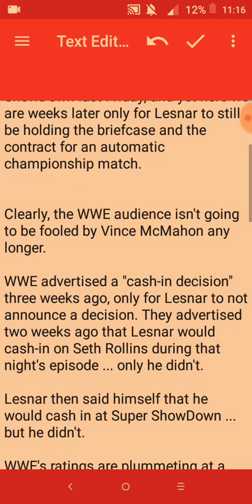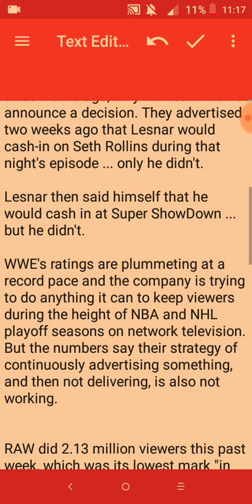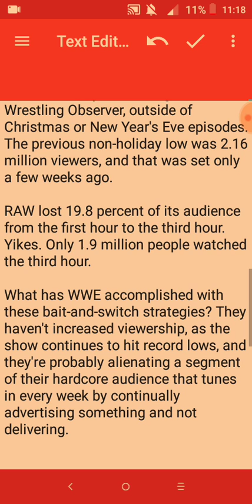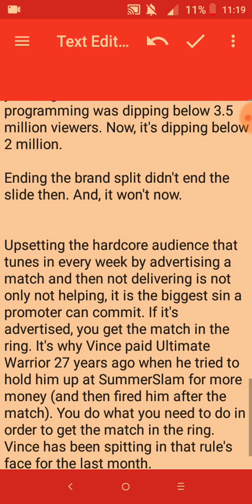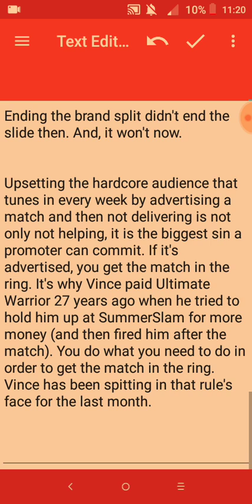WWE Breaks its Own Rule in Attempt to Boost Ratings